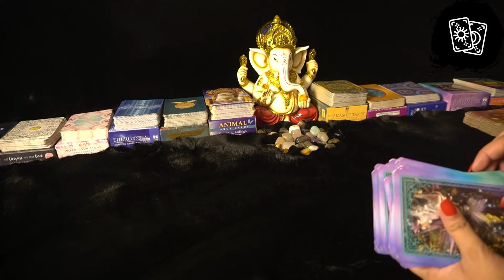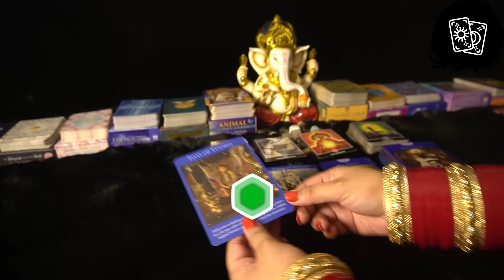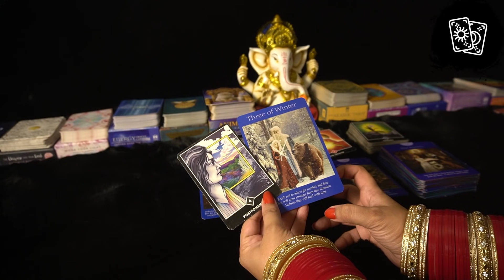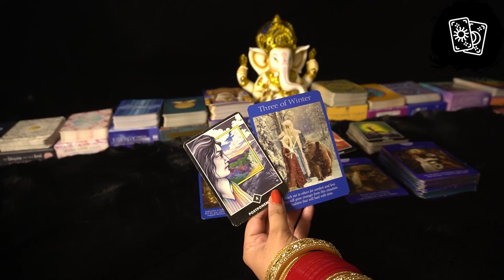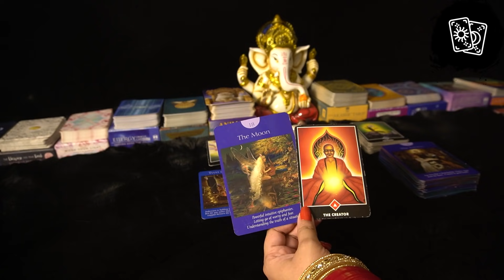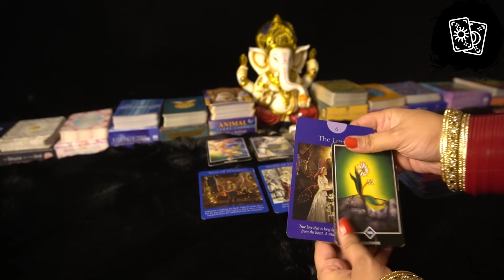💥Daily Angelic Guidance For You 02 JULY 2021🌈 Kaisa Rahega Aaj Ka Din Hindi Tarot Card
This is reading for 🌈 💥Daily Angelic Guidance For You 02 JULY 2021🌈 Kaisa Rahega Aaj Ka Din Hindi Tarot Card Reading 🔮